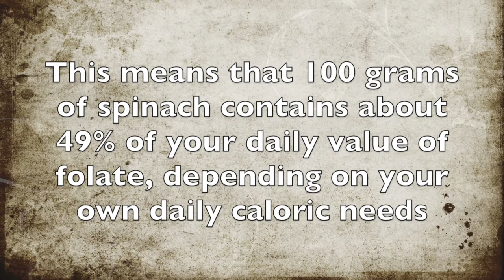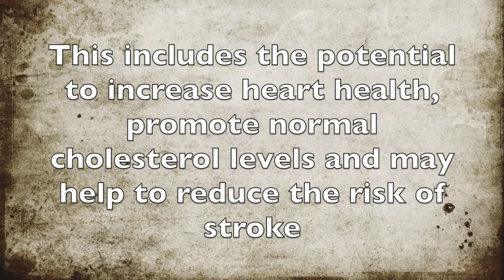Foods Rich In Folate - Spinach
Here is some information about the folate properties of spinach.